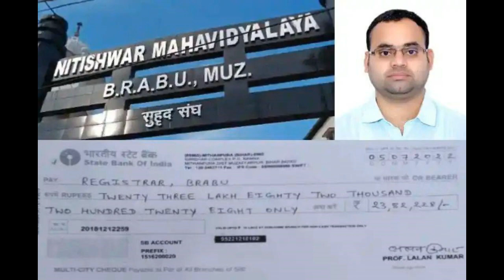BIG NEWS: PROFESSOR NAY IMANDARI KI KARDI HADD PAAR.. LAUTAYE 24 LAKH RUPEES KI SALARY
"No Students To Teach, So Here's The Salary Back": Bihar Professor's
₹ 24-Lakh Protest
"There's no one to teach, so what's the salary for?" — a college professor in Bihar gave this simple logic as he lost heart over students never showing up for classes. He has returned his salary of two years and nine months — Rs 23.8 lakh — though the authorities have not yet accepted the protest payback, nor do they buy his logic upfront.